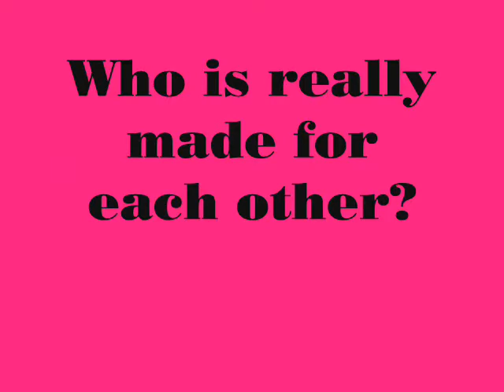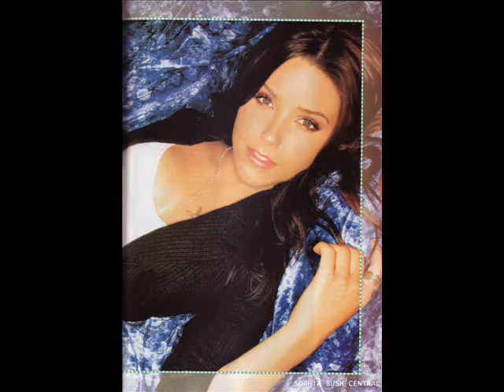Couples - Cry me a River - Who should be together??? ft Britney&Justin, Chophia,Zanessa,Adriana and Marko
Who is the best couple???
Adriana & Marko?
Britney & Justin?
Chad & Sophia?
Zac & Vanessa?
Mucic by Justin Timberlake- Cry me a river
CadyBrooke Entertainment